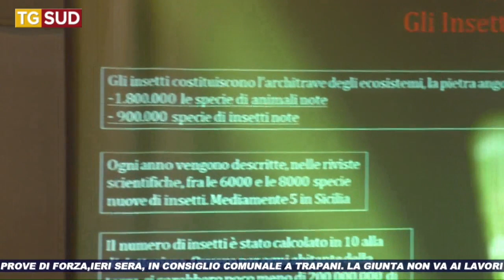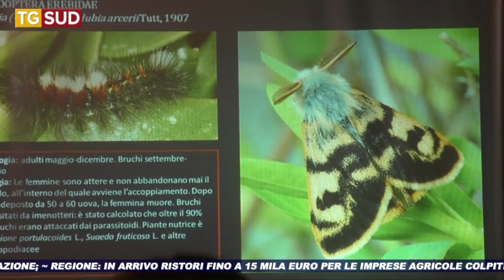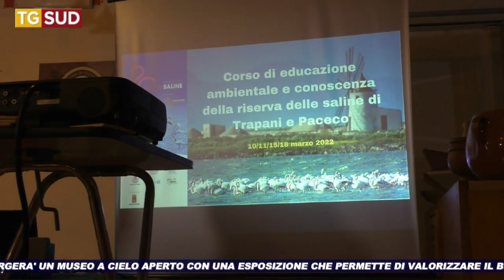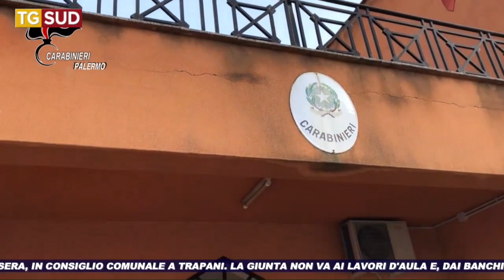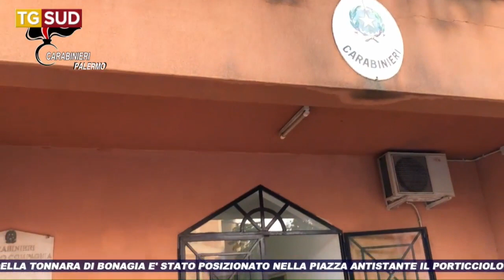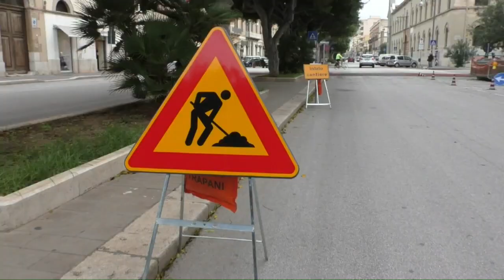TG SUD 22 03 2022